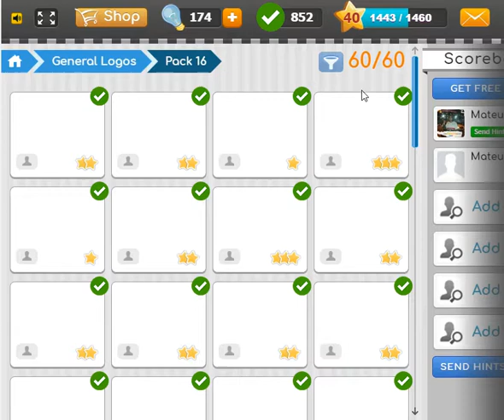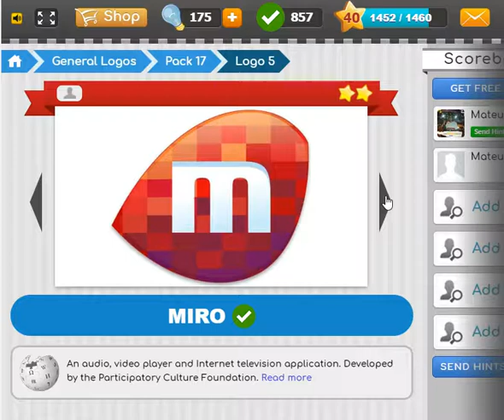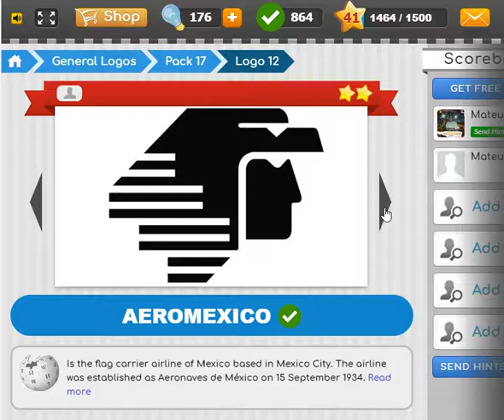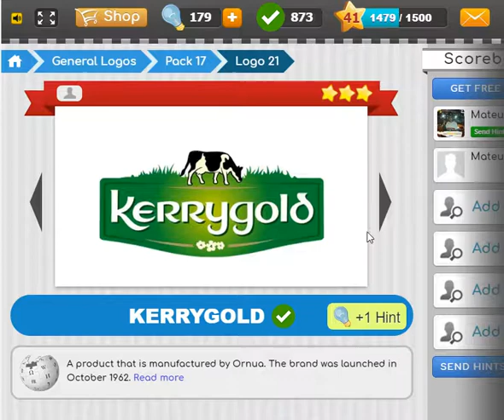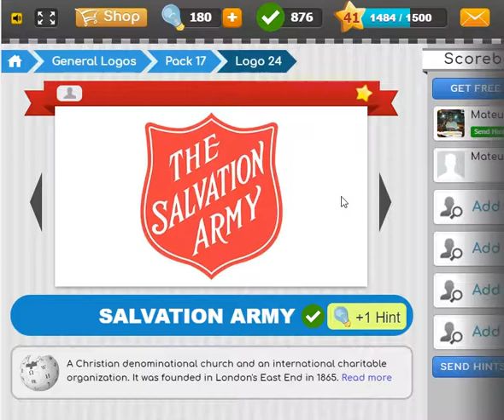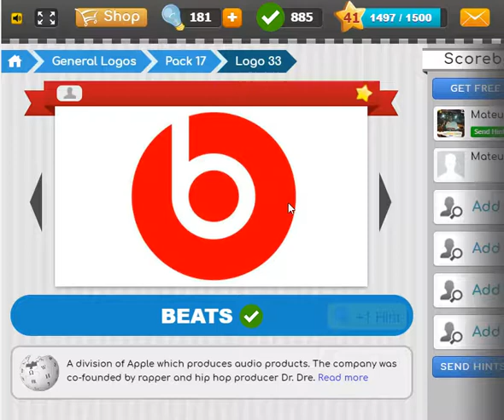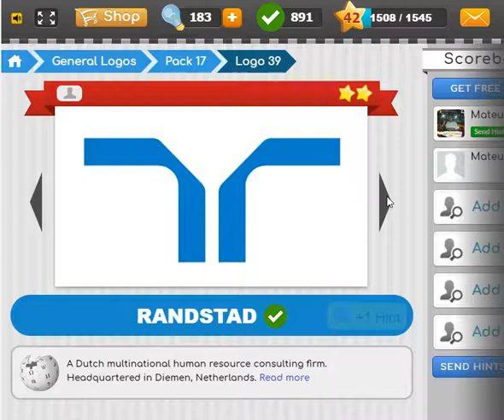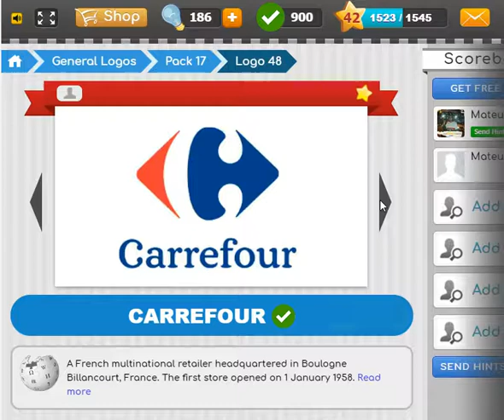Logo Game - General Logos - Pack 17